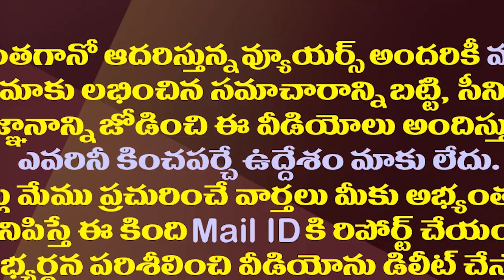ఇప్పుడేం చేయాలి..చంద్రబాబుకు పెద్ద సంకటం.!| Chandrababu Is Facing A Big Crisis Over Assembly Session